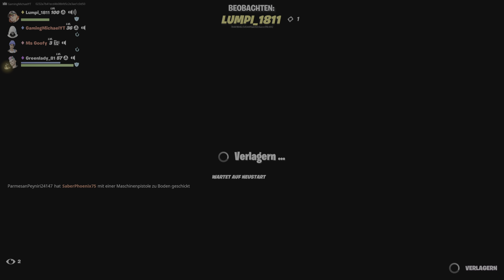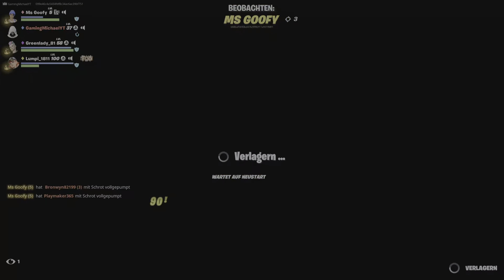Fortnite Deutsch #242:Live auf YouTube vom 07.06.24 😁😉👍